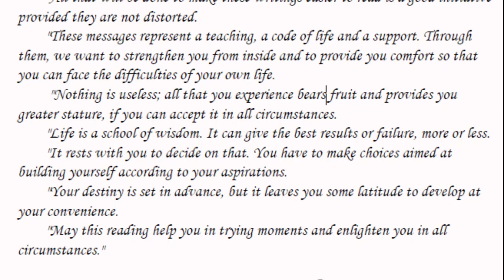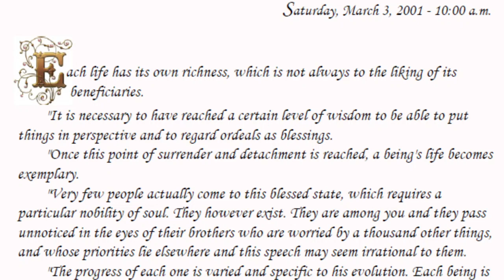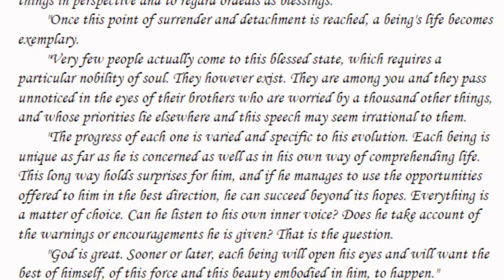Daily Whispers from Brighter World , Seventh Series-Reflections : 3 Mar 2001